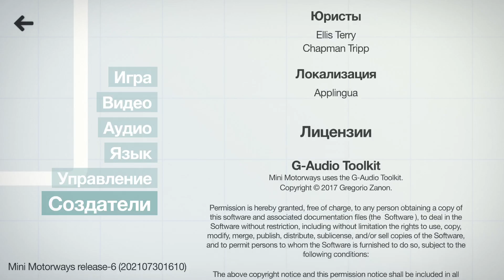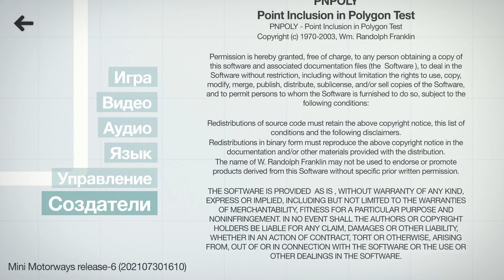Mini Motorways | Учебник.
Год выпуска: 2021
Жанр: Симулятор, Строительство, Менеджмент
Разработчик: Dinosaur Polo Club
Издатель: Dinosaur Polo Club
Платформа: Windows

Хотел пройти учебник, но игра странным образом повисла. Успел отстроить мосты, светофор, круг. В целом показательный обзор.